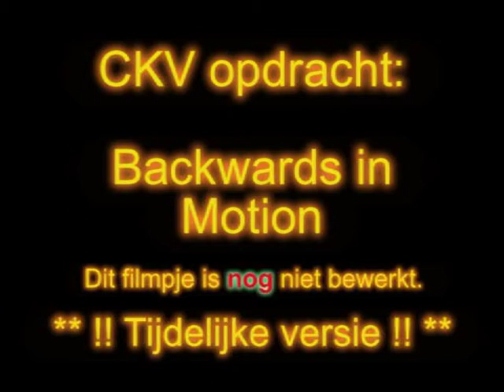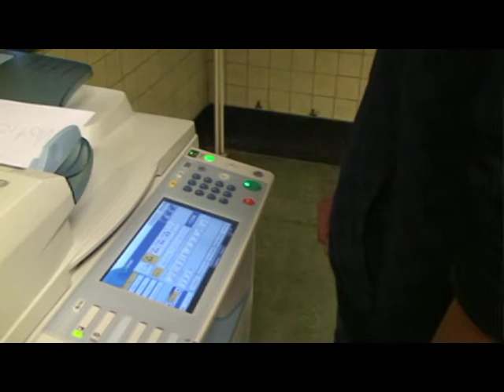CKV opdracht Backwards in Motion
CKV opdracht:
het filmpje gaat over een jongen die een tussen uur op school heeft. dit speelt zich echter achterwaarts af.

Dit filmpje is gemaakt naar een idee van Dario en Sid van shittyvid.
Kijk op hun site voor nog meer filmpjes.